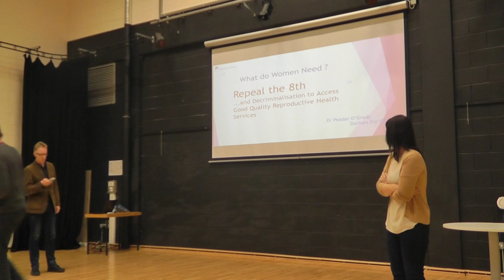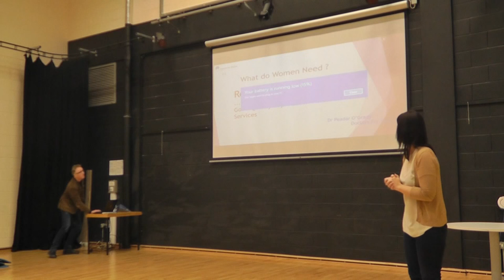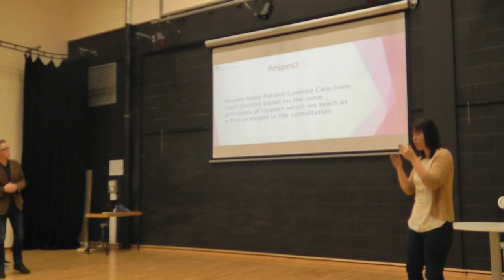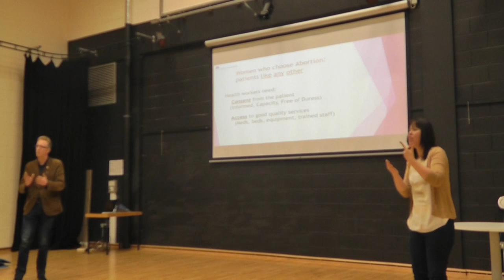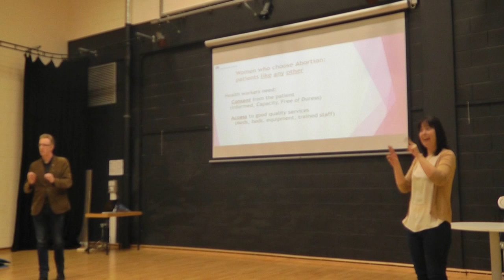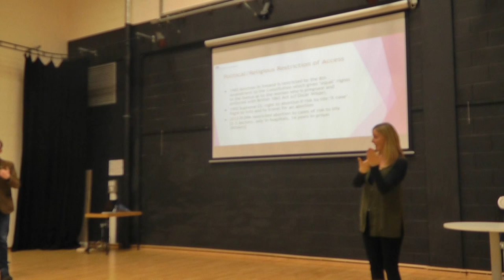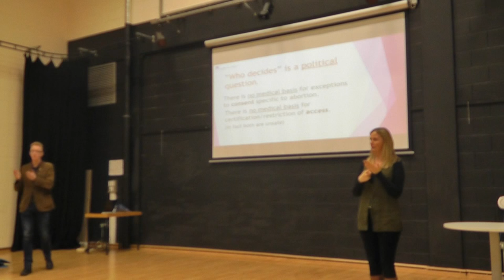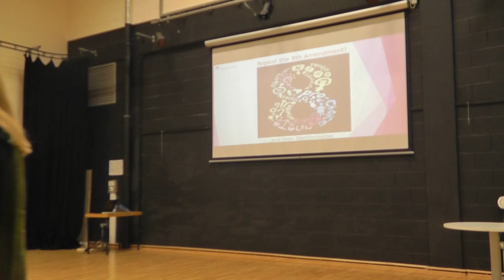Repeal the 8th Talk 3 Peadar O Grady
Peadar O Grady from Doctors for Choice is the last speaker of the Repeal the 8th talk at Deaf Village Ireland.